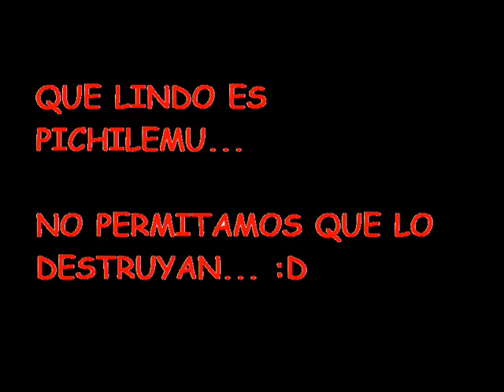PICHILEMU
Un hermoso compilado de fotos de mi bella ciudad
Este video lo hice hace mucho tiempo, pero cobra fuerza ahora por el triste escenario post terremoto y maremoto...
Espero que pronto Pichilemu se recupere y vuelva a sonreír